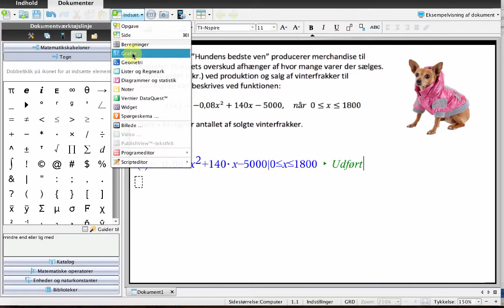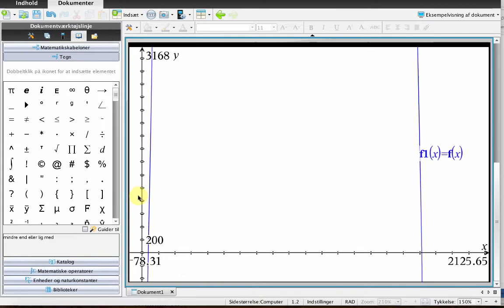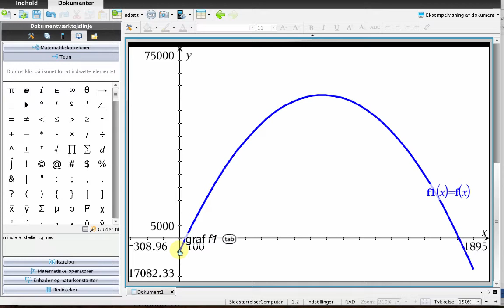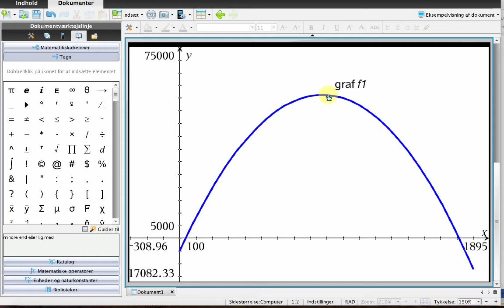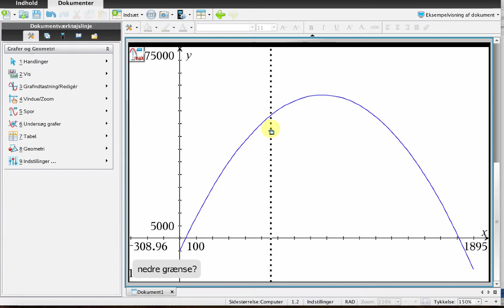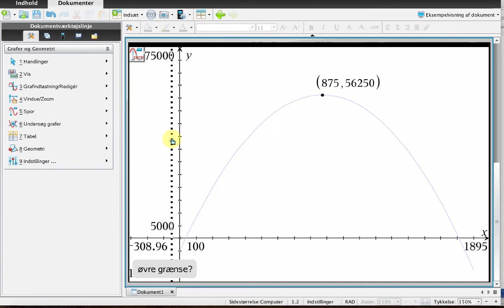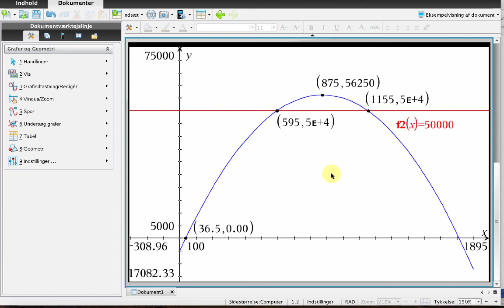Modeleksempel: Salg af hundefrakker 1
KVUC Online Matematik Viser en anvendelse af andengradspolynomier